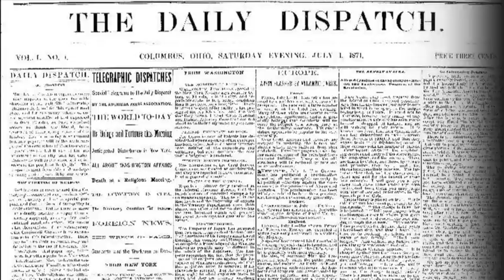Groveport Madison's new science courses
Genetics class will teach students about secrets of DNA.